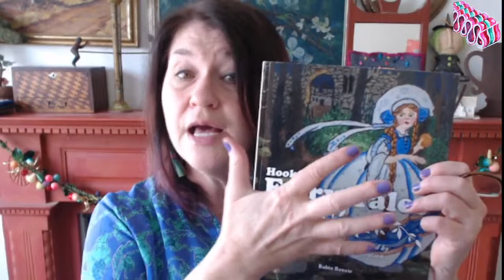Coffee Time: Hooked on Fairy Tales Part III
Welcome back to COFFEE TIME! Let's return to our look at 'Hooked on Fairy Tales' by Robin Rennie.